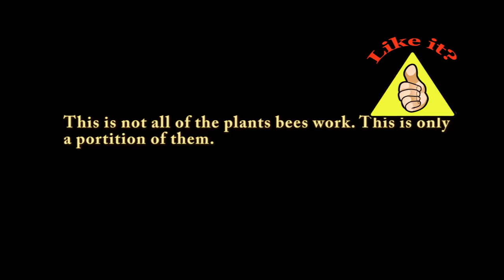Plants And Flowers Honey Bees Pollinate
Honey bees are responsible pollinating many plants and flowers. Some of which become the food we eat. Honeybees prefer to pollinate areas with the same species blooming at once (For instance Fruit groves).  As the blooming period ends on one species they will find a new source of nectar.

 I put this video together with help from my fans pictures to show the large range of plants they work. I also would like to thank all the people who sent me picture to make this video possible.  I would like to apologize for the late release.

Pollinators Seeds
Coneflower 50 Pack
Spearmint - 10000 Pack
Russian Sage 50 Pack
Lemon Grass 35 Pack
Yellow Sweet Clover 1 Lb.
Dutch Clover 3 Lb.
Crimson Clover 5 Lb.
Passion Flower
Orange Butterfly Plant 30 Pack

**Note: Just so you’re aware, I do make a small percentage of any purchases made from the above links.